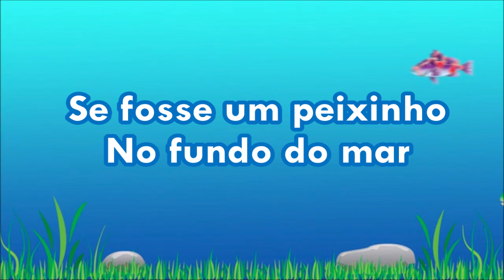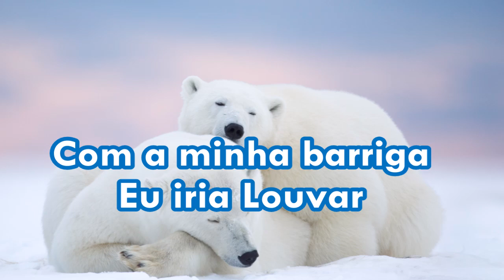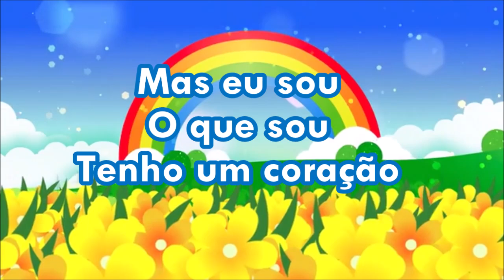"Assim Vou Louvar" Play Back Com Letras ( 3 Palavrinhas )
Se fosse eu um elefante
Com a minha tromba Louvaria ao Senhor
Se fosse eu um urso polar
Com a minha barriga eu iria Louvar

Se fosse um peixinho no fundo do Mar
Louvaria ao Senhor sem parar de nadar
Mas nem elefante, nem urso, nem peixinho eu sou
Mas eu sou o que sou, tenho um coração,
Um grande sorriso e uma linda canção
Se Deus me fez assim, assim vou Louvar

Se fosse um peixinho lá no fundo do Mar

( Editado por: Marilza Chaguri ) ( Louvor com: 3 Palavrinhas )